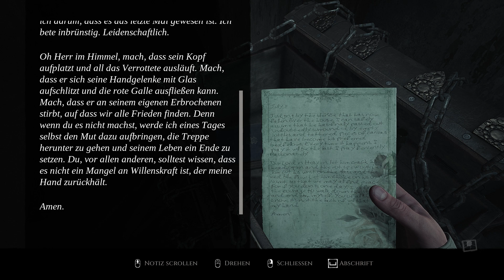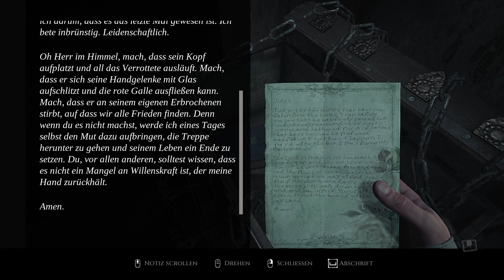layersoffear2023 Part 12 - youtubestar gameplay gameplaywalkthrough Layers of fear 2023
YoutubeStar Undertaker spielt auf seine unvergleichliche Spielart diesen Rätsel und Erkundungsspaß und ladet alle zum zusehen ein, schaut Ihm beim Spielen über die starke Undertaker Schulter.
Werdet Zeuge seiner unvergleichlichen Weisheit leiht ihm Euer Ohr! Ungeschnitten ungeniert und unzensiert.
Schreibtischstratege, Historiker & Webvideoproduzent (Youtube) mit Freude an Geschichte & Geschichten.